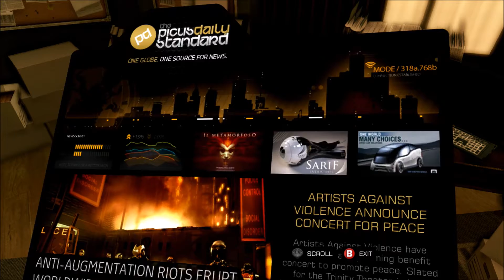Let's Play: Deus Ex: Human Revolution - Part 14 - No Commentary (Xbox One Gameplay)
Hello YouTube! Today I'm bringing you guys the foruteenth part of this let's play of Deus Ex: Human Revolution in 1080p, using the Xbox One's backwards compatibility feature!

Let's Play: Deus Ex: Human Revolution - No Commentary (Xbox One Gameplay)

Song: OLWIK - Taking Over (feat. Alexa Lusader)

Buy this game here:
Deus Ex: Human Revolution (Amazon):